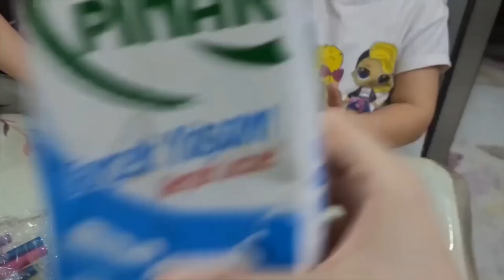دي دي ميدو - لولو | قناة وناسة